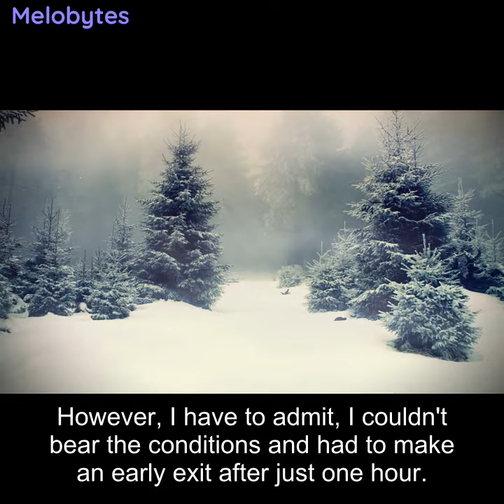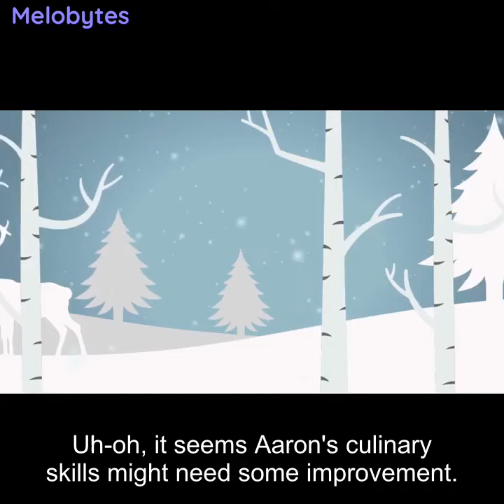AI Competition Nuts and Sausages episode 9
Round 4 of the N&S competition. Watch Simon Applesmile and Pini Pacini compete.
Veggies and Sausages is a cooking show made with Melobytes.
Nuts and Sausages is a competition cooking show.
Veggies and Sausages Season 7